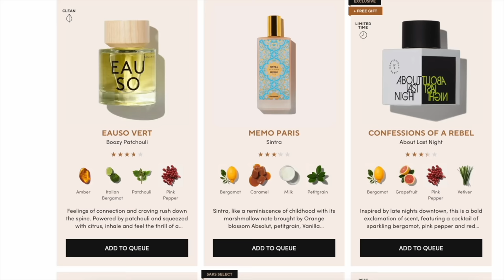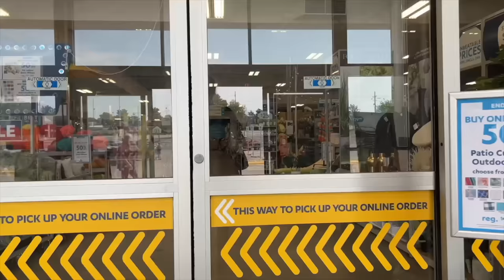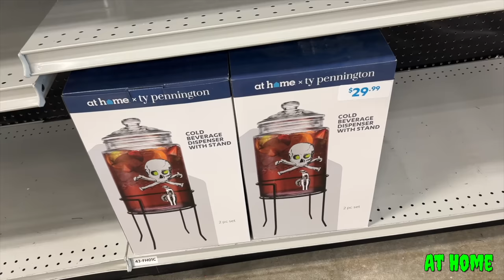HALLOWEEN DECOR HUNTING IN JULY!! Cracker Barrel, At Home, HomeGoods...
Hey Spooky Fam!!! It's another week Halloween decor hunting with me... and good ole Mr. Skeleton!! Grab a spooky drink and a snack cuz we have places to go, HALLOWEEN TO SEE!